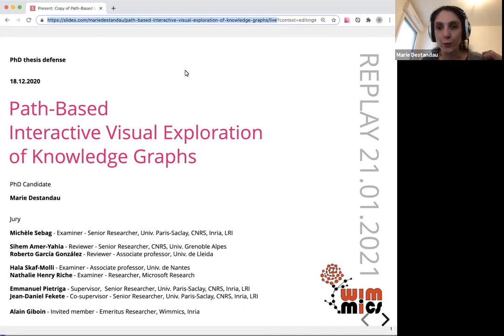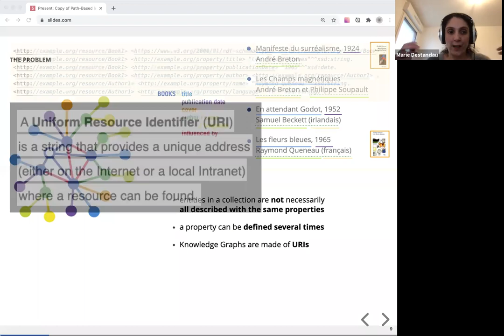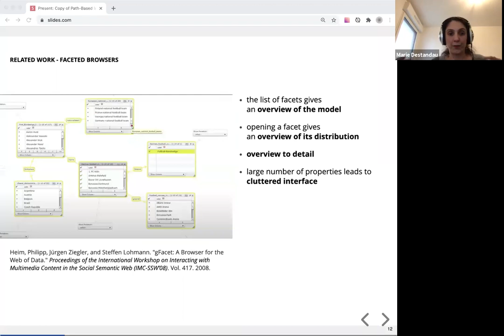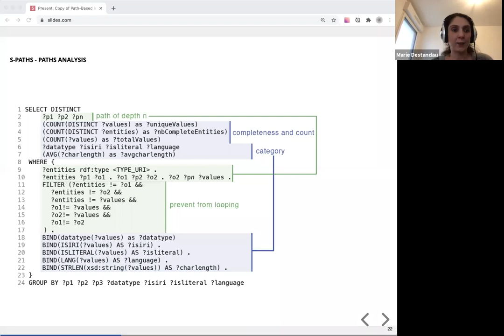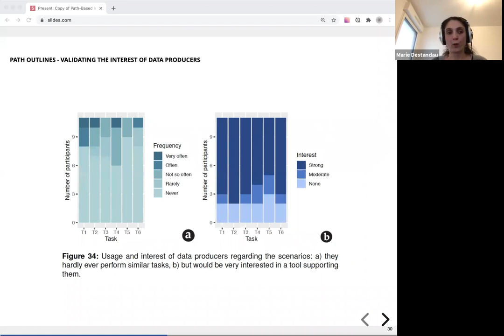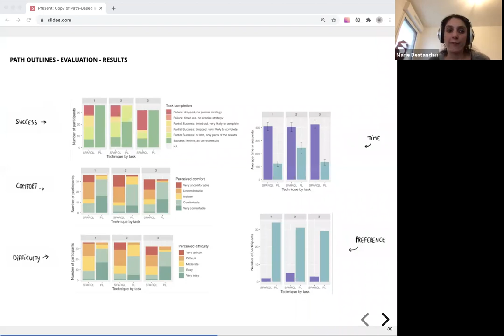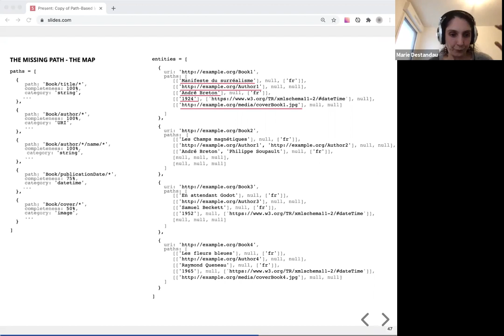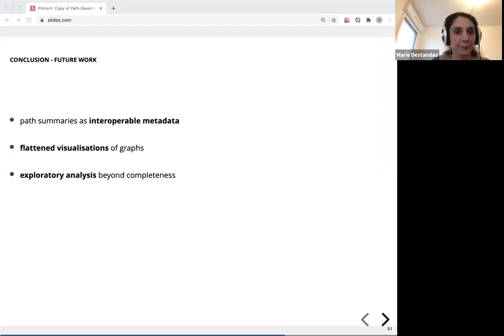Path-Based Interactive Visual Exploration of Knowledge Graphs by Marie Destandau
Wimmics Seminar of Marie Destandau based on her PhD defense “Path-Based Interactive Visual Exploration of Knowledge Graphs”

Abstract: Knowledge Graphs facilitate the pooling and sharing of information from different domains. They rely on a flexible encoding format, the Resource Description Framework (RDF), which enables describing and connecting heterogeneous data sources despite their differences. RDF data are made of simple statements, named triples, that can be chained to form higher level statements across datasets, following information needs. Producing interactive visual interfaces to explore collections in Knowledge Graphs is a complex problem, mostly unresolved, for two main reasons: 1) meaningful information to describe a collection can be several triples away from the entities; and 2) entities in a collection are not necessarily described with similar properties. In this thesis, I introduce the concept of semantic paths to describe higher level statements in a systematic way: it encodes aggregate information relative to a chain of triples and considers missing information as part of the description, thus providing a common space to characterize heterogeneous resources of various depths. I first use this concept to automatically provide meaningful overviews for any set of entities. I design and implement S-Paths, an open source browser to let users navigate through RDF collections, starting with an overview of a whole collection, and offering new overviews of the subsets as they refine their selection. I report a qualitative evaluation showing that they can make sense of such overviews and remember the important dimensions of a dataset in the main lines. Then, I reuse the concept---renamed path outlines, to better convey the idea of a summary---to produce path-based summaries of RDF datasets. I interview 11 data producers to confirm their interest. I design and implement Path Outlines, an open source tool based on coordinate views with two novel visualisations, the broken (out)lines and the path browser, to support RDF data producers in browsing the statements that can be produced from their dataset. I compare Path Outlines with a SPARQL query editor, the current baseline technique to access path-based information, in a controlled experiment with 36 participants. I show that Path Outlines is 3 times faster, leads to better task completion, less errors, that participants prefer it, and find tasks easier and more comfortable with it. Finally, I apply this concept to support RDF data producers in analysing incompleteness in their data. I design and implement The Missing Path, an open source visualisation tool to support users in analysis incompleteness for groups of entities. It computes clusters with similar incomplete profiles on a map and lets users inspect and contextualize their statistical summaries. I conduct an iterative design process and evaluation with Wikidata contributors. Participants gain insights and find strategies to identify coherent subsets to be fixed, using the coordinated views in various exploratory ways, starting from the map or the summaries. With those 3 applications I show that path outlines, by overcoming some of the complexity at the heart of RDF, not only support interactive visual interfaces for Knowledge Graphs, but also help better their quality. I can foresee other applications of the concept, such as tools to design ontologies or exploratory analysis tools.